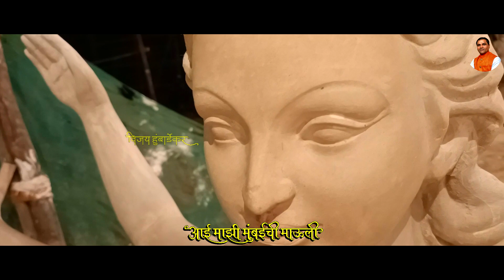Mumbai Navratri Utsav 2021 Stdio Vijay R Khatu Durga Mata /Devi Mata Murtis Workshop Mumbai 2021,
Mumbai Navratri Utsav 2021 Stdio Vijay R Khatu Durga Mata /Devi Mata Murtis Workshop Mumbai 2021 आई माझी मुंबईची माऊली येतेय

व्हिडीओ पूर्ण पहिल्या बद्दल आभार .